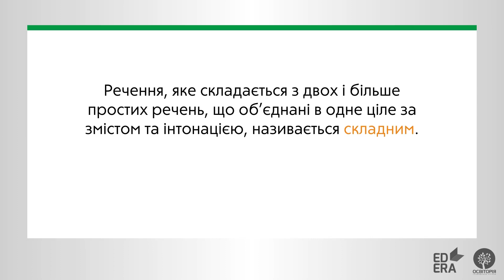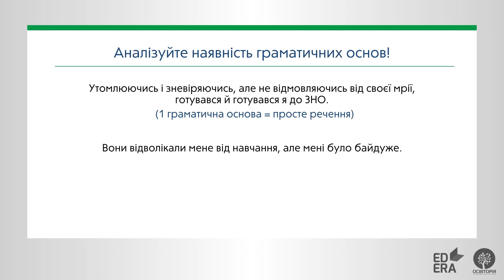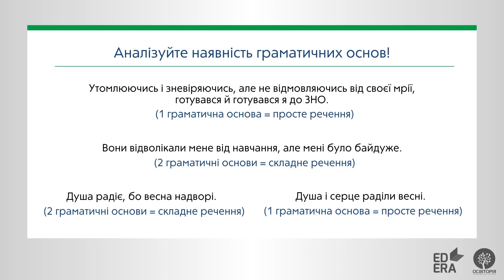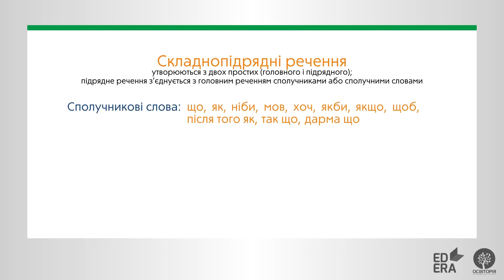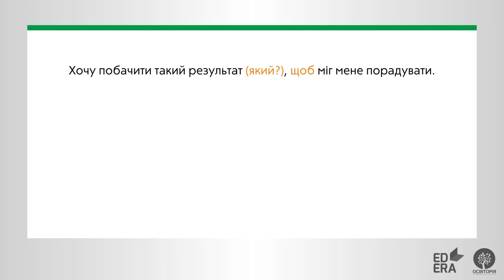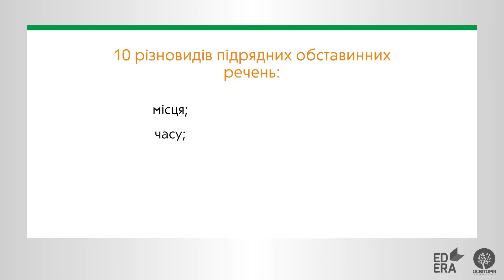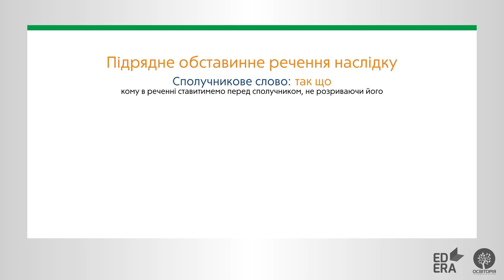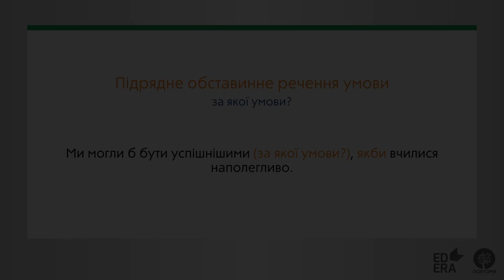Складне сполучникове речення. Частина 1. ЗНО з української мови